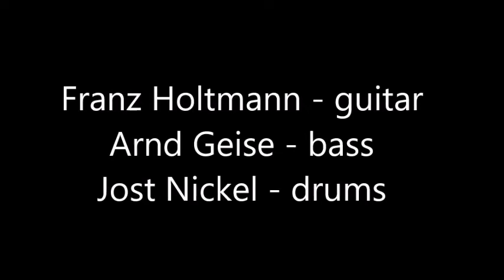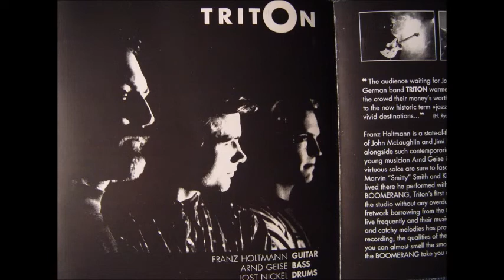Triton 'What?!' - Powerhouse Fusion - Franz Holtmann g, Arnd Geise b, Jost Nickel dms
Triton - 'What?!' from 'Boomerang' Album 1992
recorded live in studio
Franz Holtmann - guitar
Arnd Geise - bass
Jost Nickel - drums